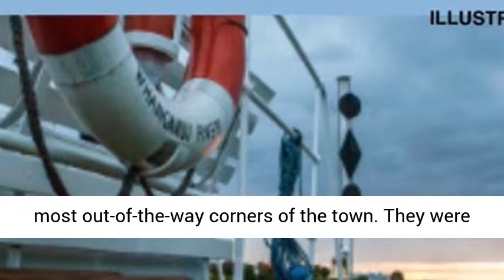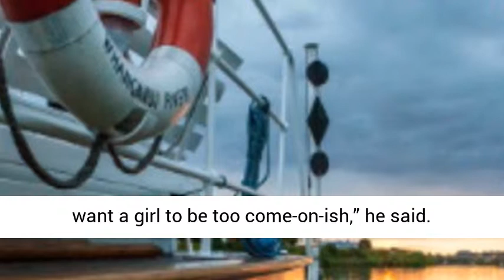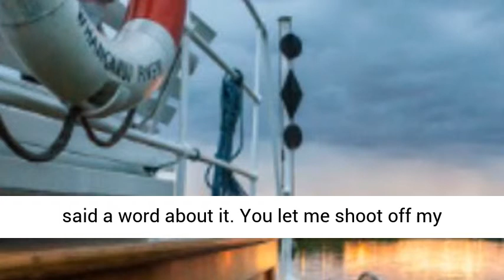The Deaves Affair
The Deaves Affair by Hulbert Footner.
A millionaire family is attacked by a blackmailer.
They will be ruined if he always succeeds.
Evan is engaged to protect the old man from the crowd and from their blunders. But he had to play the role of a detective to help this family to discover the mystery in this affair. Will he succeed? Discover what happens!.
You will find this ebook on Amazon.
Here is an extract:.  SUSPICIOUS OF HIS BODY-GUARD.
Evan spent the afternoon walking about with Simeon Deaves. The old man was an indefatigable pedestrian.
He had no object in his wanderings but loved to poke into the oddest and most out-of-the-way corners of the town.
They were not followed today so far as Evan could tell.
At first, Simeon Deaves was uneasy and suspicious of his body-guard, but finding that Evan took everything calmly for granted, he unbent and became loquacious.
All his talk was on the same subject: how to get along in the world, i.e. how to make money.
Evan having taken him home at last, sank into the seat of a bus with relief. “Anyhow it will be good for my health,” he thought.
Before going home he called at the studio of a friend, a member of the Barbizon Club, and without taking him entirely into his confidence, enlisted his aid in investigating the actions and habits of the men on Hassell’s list.
It may be said here, that nothing came of this. Evan and Charley met for the evening meal.
 The irrepressible Charley was still singing about the red-haired girl. In spite of his boasts, it appeared that his advances had consistently been turned down.
 Evan took a little comfort from this. Sullenness was unknown to the gay Charley and he was not a whit less optimistic because of his setbacks. “You don’t want a girl to be too come-on-ish,” he said. “A highly-tightly manner adds zest to the game. They don’t expect to be taken seriously when they turn you down, bless your heart, no. Why, if I let that girl drop now, she’d despise me for my faintheartedness. Sure, and be as disappointed as anything!”.
Evan was not in much of humour to laugh at him. Indeed he foresaw that an impossible situation would presently develop between Charley and him unless he said something.
With an elaborately casual manner he began at last:. “I say, Charl, you and I have always played fair with each other.”. “Well, I should rather fancy, as Lord Percy said. What’s on your chest, boy? Unload! Unload!”. “It’s only fair to tell you that I have become acquainted with the young lady in question.”. Charley stared.
“The Deuce you say! You, the scorner of the sex! Since when?”. “Two nights ago.”. “And you never said a word about it. You let me shoot off my mouth all this time and never… ”. “What was there to say?”. “You packed me off to the life class last night so you could…”. “That was for your own good!”. “Come off! Come off! Have I such a trusting eye? On the level why didn’t you tell me before?”.
What was Evan to say? He began an explanation that was no explanation.
Charley’s sharp eyes bored him through and through. “By the Lord!” cried the latter at last, “Old Stony-heart has melted! St. Anthony has fallen for the caloric tresses. Touched where he lives, by Gad! Brought low and humbled in the dust!”.
Evan grinned painfully. “Don’t be a fool!” he muttered. ….
You are welcome on luca-sproducts.com.
You will find "The Deaves Affair" by Hulbert Footner on Amazon.